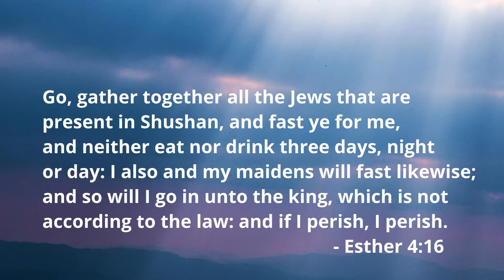Moment of Power #100 - Power in Faith Declarations [pt2]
Hello Friend! This is the 100th episode of the Moment of Power Series! Trust you have been blessed by the amazing revelations of God's word in the various topics discussed so far! Thanks for sharing these moments with us.

Our topic today is: Power in Faith Declarations [pt2]

And Esther said. "If I perish, I perish"; This was her statement of faith as she braved the consequences of facing the King in an effort to save her people from the evil plans of Haman". She and her people all prayed for God's favour and indeed the power of God was made manifest that she was favoured!

What place of authority has God put you today, that you can use to redeem people that have been marked for destruction? Are you still holding back in fear or will you push forward in the trust in God to favour you!